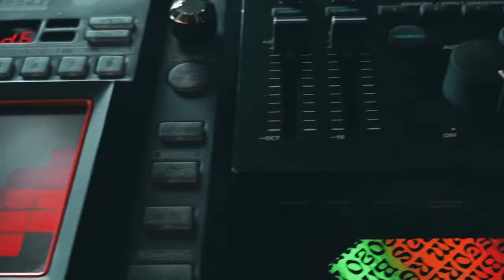Mercure & NVGD'S BAND - Lord Mercury (Lève-toi et rap)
Deuxième session live du Mercure & NVGD’S BAND avec le titre “Lord Mercury (Lève-toi et rap)“ issu lui aussi de l’album “Lève-toi et rap“ de Mercure fraîchement sorti (07 Octobre 2022).

Un grand merci à Louis Treffel pour son accueil au Studio BMM Records (Nancy, 54)

Crédits :

Paroles & rap : Mercure
Batterie : Juan Camilo Roldan
Claviers & chant : José Rafael Gimenez